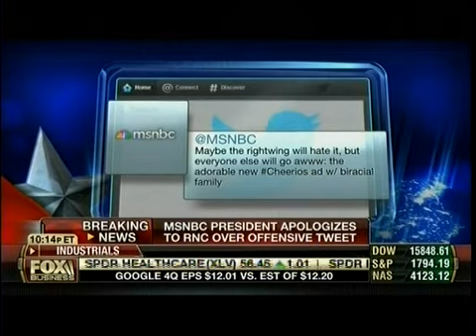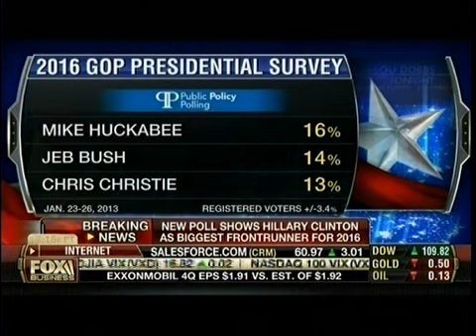The GOP The Alternative Party? - Huckabee Agrees With Ted Cruz On Immigration - Lou Dobbs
Boehner: The GOP The Alternative Party? - Huckabee Agrees With Ted Cruz On Immigration - Lou Dobbs